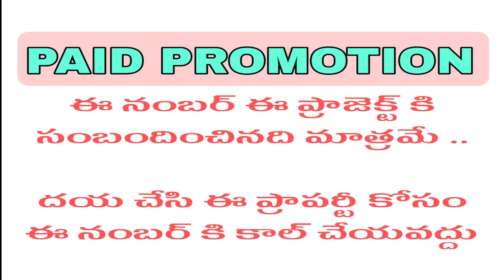64 Lakhs || 150 SQ YD || East Face || New Branded Clear Tittle House For Sale in Hyderabad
64 Lakhs  || 150 SQ YD  ||  East Face  || New Branded Clear Tittle House For Sale in Hyderabad
ఫోటోలు మరియు మరిన్ని వివరాలకోసం కింద ఉన్న లింక్ చూడండి  || FOR MORE DETAILS AND TO GET PHOTOS OPEN BELOW LINK

[ 1 ]  DETAILS / ఇంటి వివరాలు

►PROPERTY  CODE / ఇంటి కోడ్ : HH 56
► SIZES / ఇంటి కొలతలు : 30 X45
► FACING / ఇంటి ముఖం : East Face
► SFT /  అడుగులు : 1350 SFT
► SQ. YARD'S / గజాలు : 150 SQ YD
►  COST :  ₹64,000,00/- negotiation

[ 2 ] HOUSE ADRESS / ఇంటి అడ్రెస్

Rampally , Akshaya Enclave Phase 1 , ECIL , Hyderabad , Telangana

[ 3 ] OUR DETAILS / మా వివరాలు :

► మీరు ఫోన్ చేసే ముందు పైన PROPERTY CODE / హౌస్ కోడ్ కచ్చితంగా చెప్పవలసి ఉంటుంది.

► దయచేసి ఈ సమయం లో మాత్రమే ఫోన్ చెయ్యండి

                          [  or ]

4.WHATSAPP ALSO -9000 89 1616
     SEND ME THE PROPERTY CODE

    🔸మీ ప్రాపర్టీ సేల్ చేయాలి అనుకంటే మమ్మల్నీ
సంప్రదించండి.| To Sell Your Property
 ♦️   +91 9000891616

🙏🙏Please Support by Joining The JOIN Button